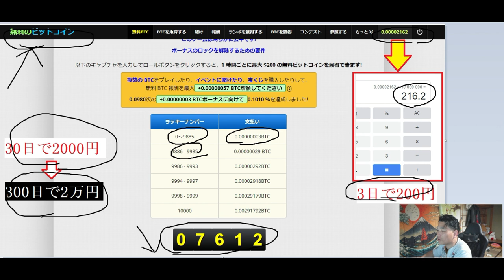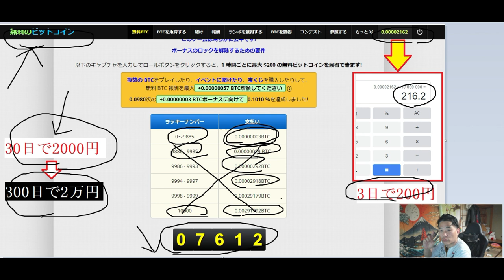【仮想通貨】毎日（１時間ごとに）BTCがもらえるサイト「FreeBitcoin」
サイト（FreeBitcoin）
紹介コード
14230051

「件名：速稼塾（あなたのお名前）」